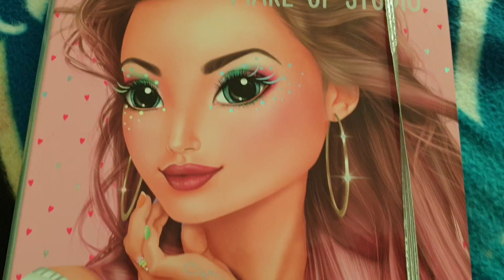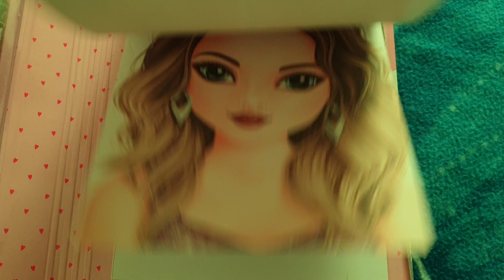Top Model 💄Make Up💄 Libro de Top Model para Maquillar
Maquillar muñeca